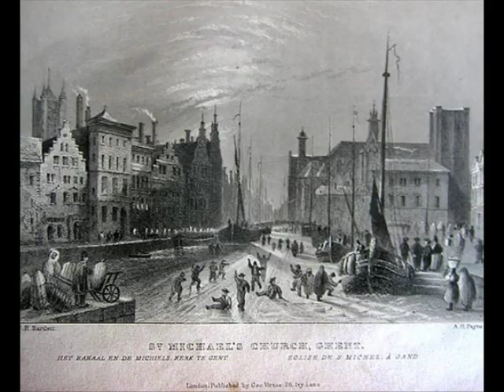Walter Capiau - klokke roeland "Gents volkslied"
meer Gents op fb site (leve de Gentse liedjes)